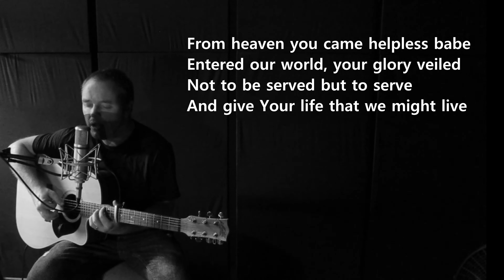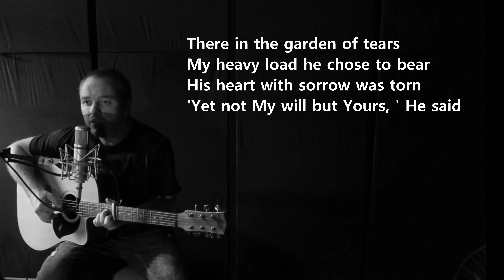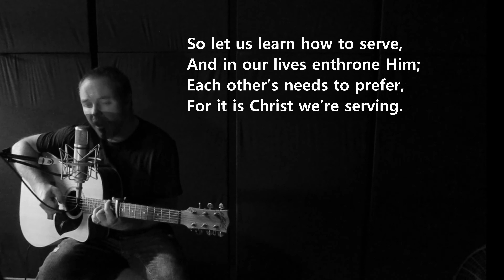THE SERVANT KING with words written by Graham Kendrick | Christ Centred Tunes | Hymnn #15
Christ Centred Tunes - The Servant King with words written by Graham Kendrick and is our 15th Hymnn - Folkey Hymn with Words

From heaven You came, helpless Babe,
Entered our world, Your glory veiled;
Not to be served but to serve,
And give Your life that we might live.

This is our God, the Servant King,
He calls us now to follow Him,
To bring our lives as a daily offering
Of worship to the Servant King.

There in the garden of tears,
My heavy load He chose to bear;
His heart with sorrow was torn,
‘Yet not my will but Yours,’ He said.

Come see His hands and His feet,
The scars that speak of sacrifice;
Hands that flung stars into space
To cruel nails surrendered.

So let us learn how to serve,
And in our lives enthrone Him;
Each other’s needs to prefer,
For it is Christ we’re serving.

Hi I’m Hadyn! We have another YouTube channel and online platform, where we are making new original indie-folk tunes to the words of old Hymns to try and bring these rich words to those who don’t listen to hymns. If this is interesting to you, the links are below.

►Stream/download Navy Jones' songs!